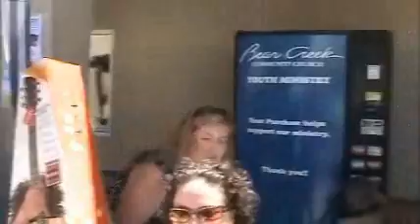2007 Church Picnic-a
Part 1
Bear Creek Community Church Picnic